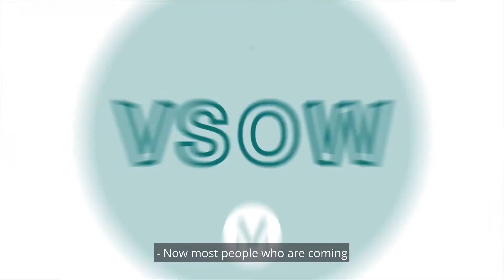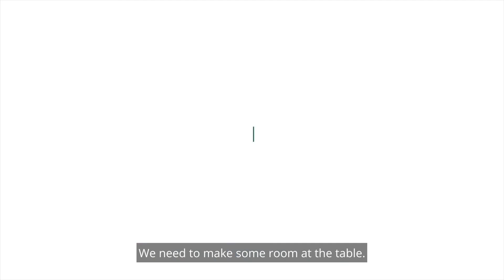Who Do We Want To Be At The Table | Geno Olison | Vineyard School of Worship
Geno Olison (Pastor, South Suburban Vineyard Church) asks an important question for worship leaders: are you making room at the table? We are called to be a reconciling community that endeavors to worship on earth as in heaven. Geno gives us some practical insight and inspiration on how to get closer to that book of Revelation picture of every tribe and tongue encircling the throne of God. How are you making space for others?

This clip is a excerpt from our 2020 Summer Session class "Worship in a Reconciling Community".